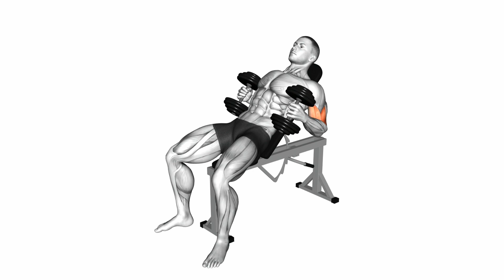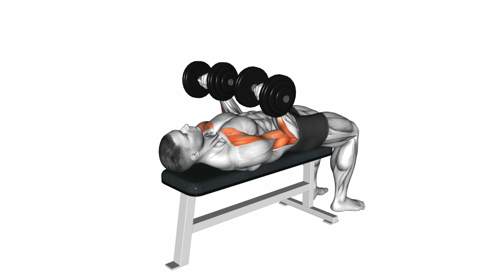How To Build Your biceps workout Fast (6 Effective Exercises)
How to Get Bigger Biceps Fast (JUST DO THIS!)

Releted Keywords :-
back and bicep workout
bicep
bicep glue
best bicep workout
glue bicep
bicep workout
bicep curls
bicep tear
gods bicep
best bicep exercises
bicep exercises
bicep live
cable bicep curl
bicep curl
beer bicep
bicep tendonitis
6 best biceps exercises,
how to get bigger arms and forearms
,how to get bigger bicep peak at home,
6 biceps workout at home
4 best biceps Workout
bicep science
bicep hack
adavance biceps workout
intense bicep workout at home
how to get bigger biceps peak at home
most effective bicep Workout,bicep and forearms woorkout at home
proffessional biceps workout
secret biceps workout